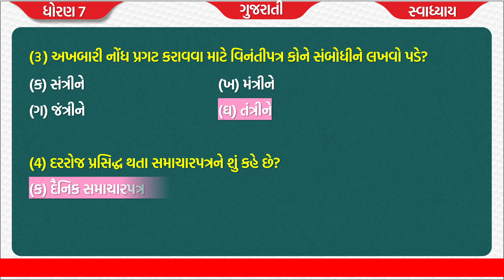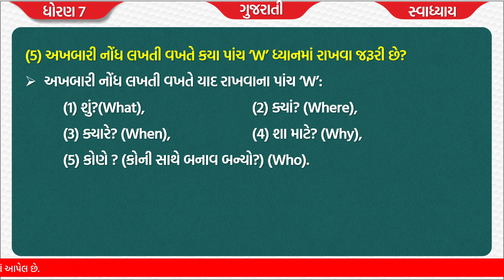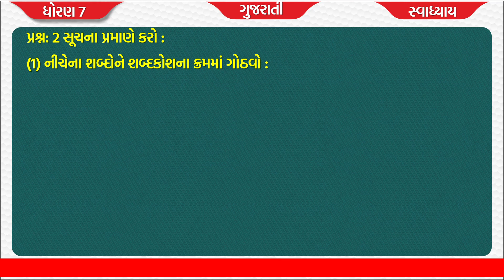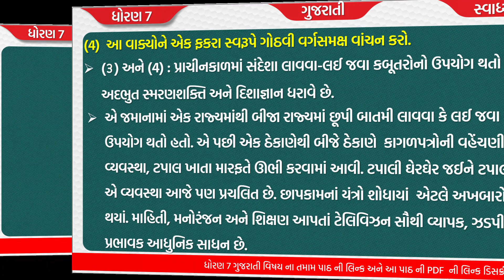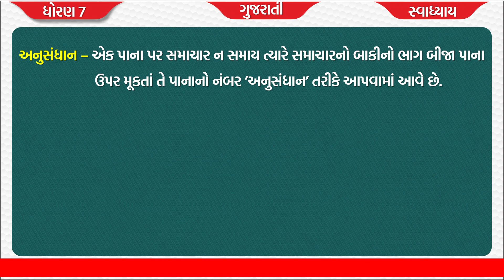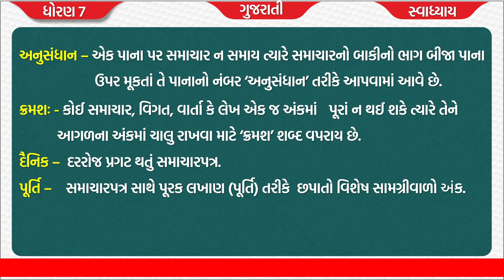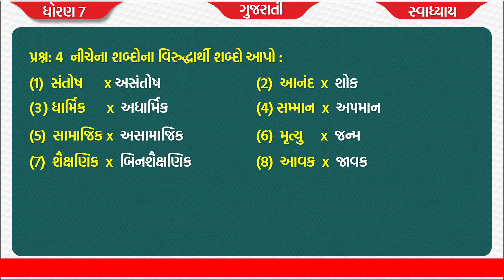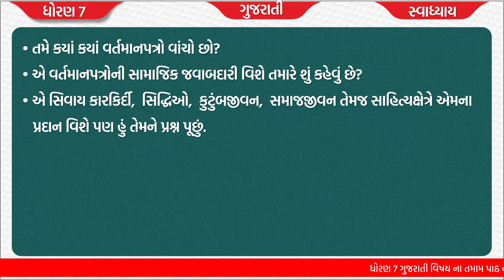std 7 gujarati ch 11 | standard 7 gujarati ch 11 abhyas swadhyay | dhoran 7 gujarati path 11 akhbari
std 7 gujarati chapter 11 akhabari nondh abhyas swadhyay  std 7 guj ch 11 , std 7 gujarati ch 11 akhbari nondh abhyas swadhyay , dhoran 7 gujarati path 11 akhabari nondh swadhyay

(1) std 7 gujarati ch 11 akhabari nondh
(2) standard 7 gujarati path 11 abhyas swadhyay
(3) dhoran 7 ch 11 swadhyay